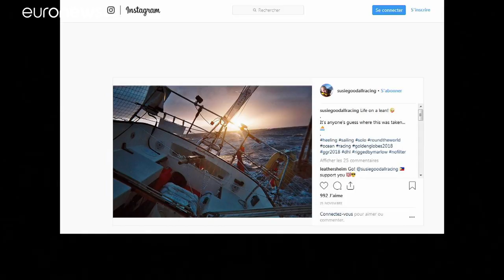طاقم سفينة شحن ينقذ متسابقة على متن زورقها الشراعي قرب المحيط الجنوبي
انقاذ بحارة على متن يخت ضربت صاريه عاصفة قوية…